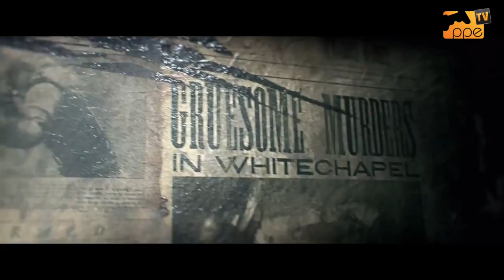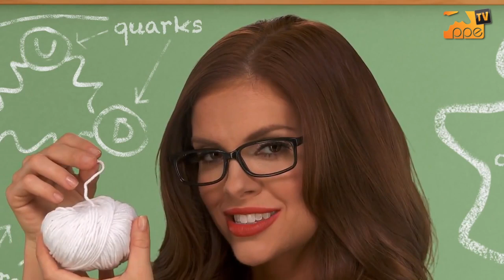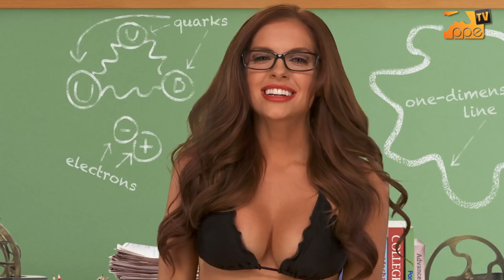Gość Niedzielny - Speszal Edition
Gość Niedzielny Edizione Speziale pojawia się we wtorek i dowiecie się z niego m.in. o ekspansji Sony na zupełnie nowy fragment rynku, niechcącym pozostać w tyle Microsofcie oraz Nintendo, które bardzo mocno pragnie wkupić się w nasze łaski. Siadajcie wygodnie i oglądajcie.